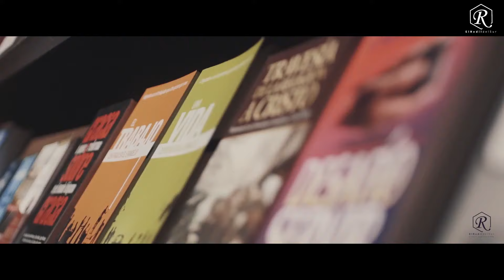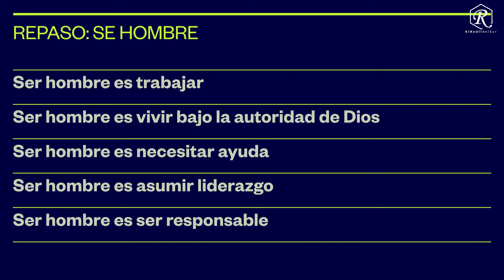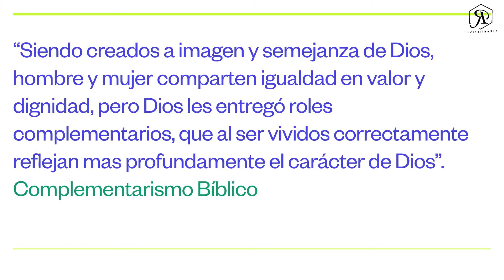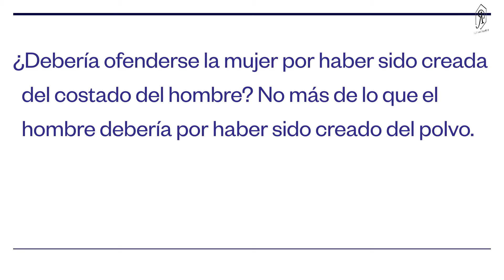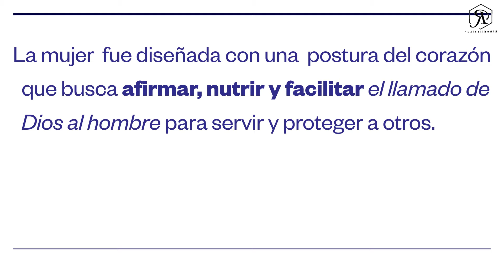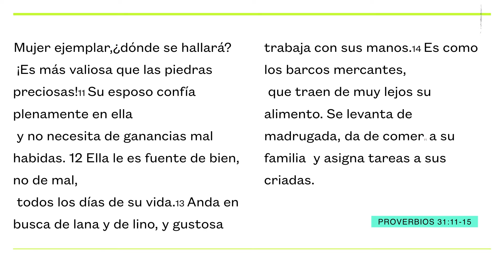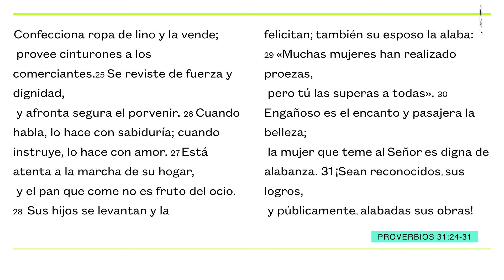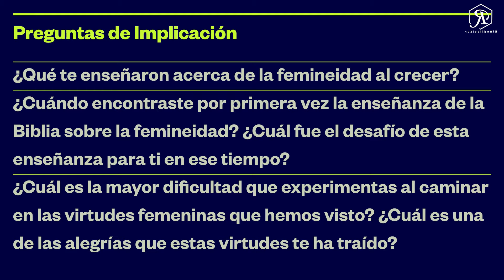SERIE EL DISEÑO: "Sé mujer: el diseño de Dios para la feminidad" - Pastor Jairo Suárez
Sé mujer: el diseño de Dios para la feminidad
Texto bíblico: Génesis 2: 18, 21-23